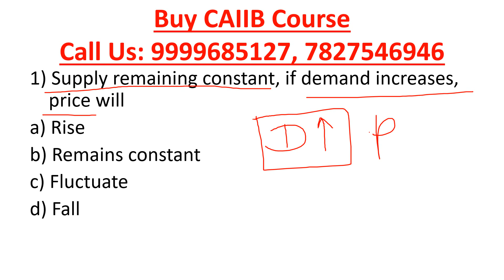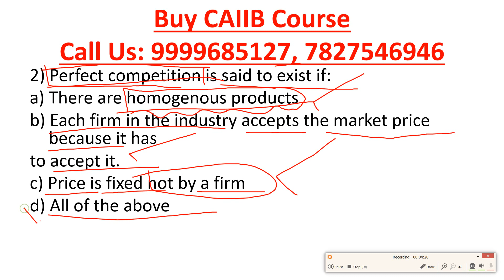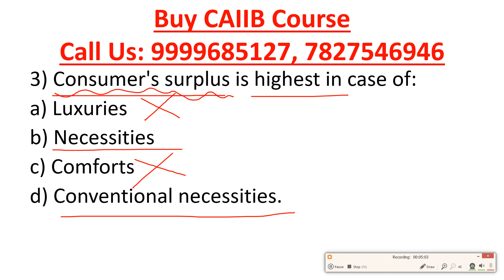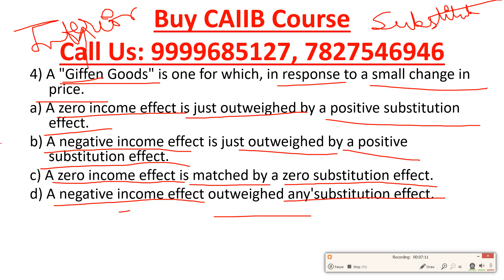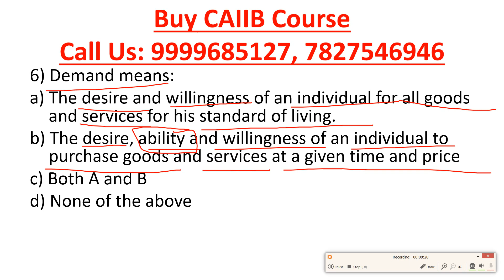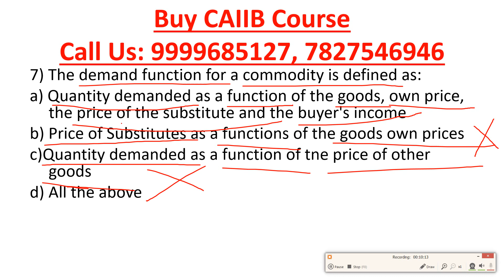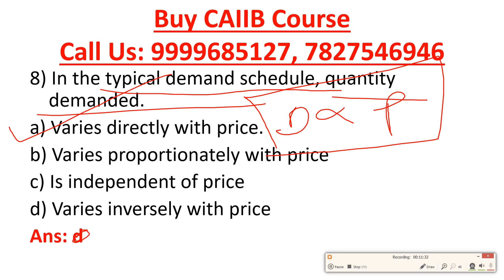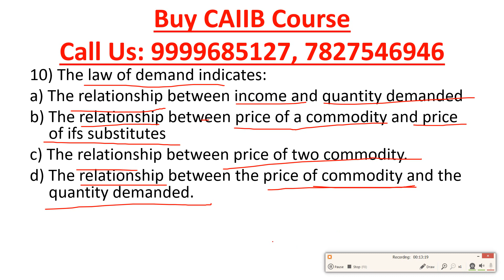CAIIB ABM | Advanced Bank Management | Mock Test 1